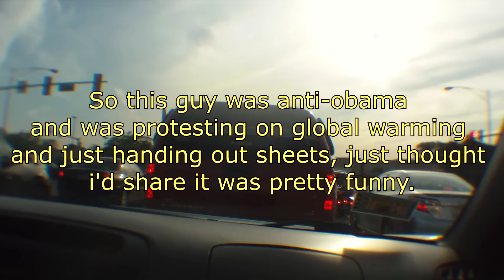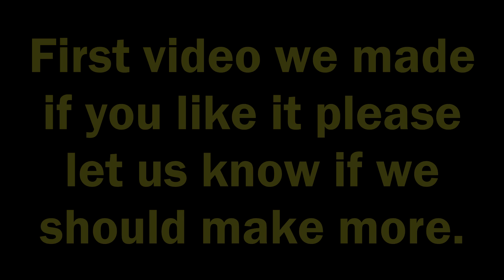Afternoon Chicago Bass / Sunset Summer Vibes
***PLEASE READ***

Hey YouTube! My name is Daniel and I've been wanting to start making videos in my spare time on fishing. I'm transitioning into my college years and wanted try something new, so I got a camera and started rolling. Your help will motivate me to make more videos, and possibly even tutorials and vlogs on fishing, rather than montages.

Filmed at:
Sag Quarries
Lemont, IL

Featuring:
Me, Daniel Kiernoziak
Camera, Lukasz Czepiel
Random fishing friend, Kevin Stehlik